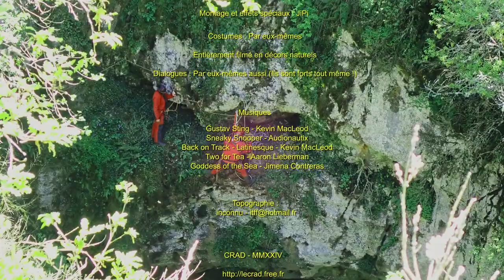Le bagne de Luc et l'aven de Saint Ferron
C’est journée insolite !
Cette fois ci toute l’équipe est là, pour commencer, direction l’abîme de St Ferron qui est une traversée. Cette fois pas de blague, une première équipe part en repérage pour trouver l’abîme. Bingo ! C’est notre jour de chance, nous avons trouvé l’entrée et même la sortie !

 Tout le monde se met en marche, l’équipe qui descendra sur corde se dirige vers le point de départ. Roro commence à équiper et rapidement nous pouvons tous nous mettre à l’abri et en sécurité dans la maison en ruine qui est au bord de l’abîme. JiPi nous raconte l’histoire de ce lieu qui est un ancien bagne pour enfants. Ce lieu chargé d’histoire est d’autant plus impressionnant que nous allons devoir faire un rappel de 45 mètres plein gaz ! Sensations garanties !
Pendant de ce temps Domi, Marie, Océane, Charles Sont passé par le tunnel afin de rejoindre le fond de l’abîme à pied et de faire de très belles photos.